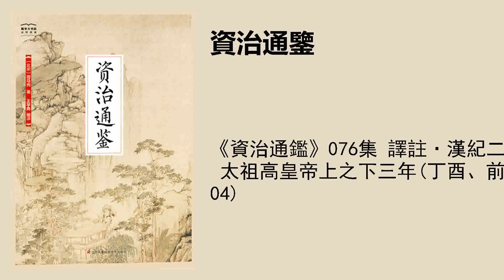《資治通鑑》076集 譯註·漢紀二 太祖高皇帝上之下三年(丁酉、前204)